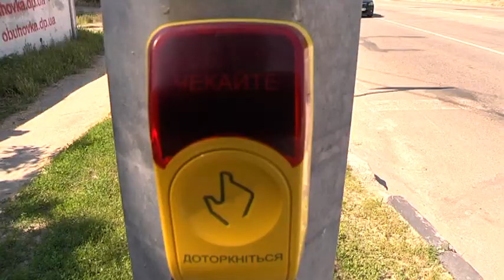Пристрої для управління світлофорами встановлюють на пішохідних переходах у Дніпрі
Нові кнопки - німецького виробництва. Для тестової роботи закупили 80 таких девайсів. Заступник міського голови Михайло Лисенко вваажає, що модернізація доречна, адже нові кнопки виклику зеленого світла більш помітні та сучасні. У першу чергу нові девайси встановлять там, де вже провели капітальний ремонт дороги. Перший такий пристрій уже працює на Набережній Перемоги.